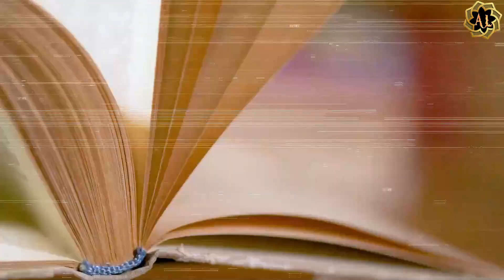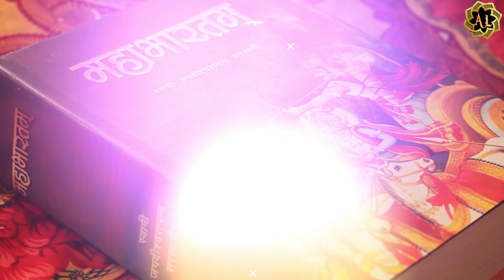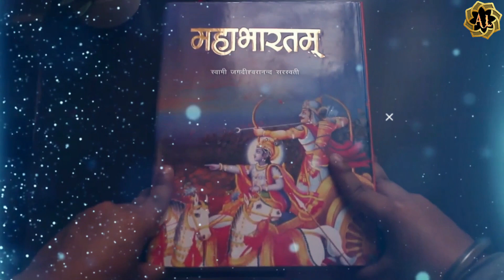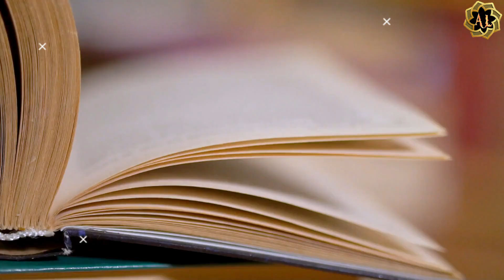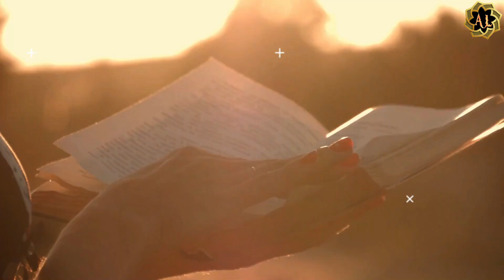श्रीकृष्ण का पुत्र जिससे देवता भी डरते थे। क्या कृष्ण का पुत्र दुष्ट था ? Story of Krishna's Son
श्रीकृष्ण के पुत्र जिनसे देवता भी डरते थे | सांभ कितना शक्तिशाली था | क्या सांभ दुष्ट था | कृष्ण पुत्र शाम्ब की कहानी | How Powerful Was Sambh

   भगवान श्रीकृष्ण जिनके बारे में जानने के लिए लोग हमेशा उत्सुक रहते हैं कि भगवान कृष्ण कौन है? लेकिन आज हम भगवान श्रीकृष्ण के बारे में नहीं बल्कि एक ऐसे योद्धा के बारे में आपको बताएँगे जो भगवान श्रीकृष्ण जैसे ही 16 कलाओं में माहिर और उनके जितना ही ताकतवर था। आप सोच में पड़ गए होंगे भला ऐसा कौन था जो भगवान श्रीकृष्ण जितना 16 कलाओं में माहिर था और उनके जैसा ही ताकतवर तो वो कोई और नहीं बल्कि भगवान श्रीकृष्ण का पुत्र साम्ब था। जो भगवान कृष्ण के जैसा ही 16 कलाओं में माहिर और ताकतवर योद्धा था।